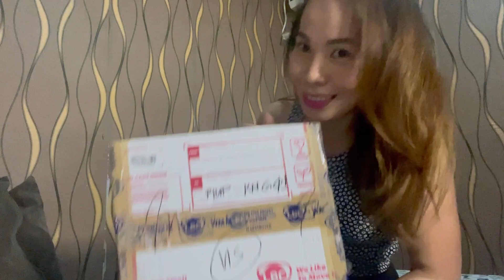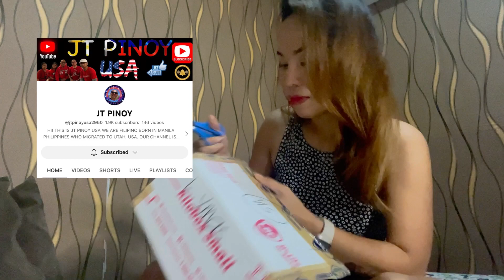UNBOXING FRESH FROM USA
HELLO EVERYONE, THIS IS MY 2ND UNBOXING FROM A VERY GOOD FRIEND.. THANK YOU SO MUCH KOL @jtpinoyusa2950